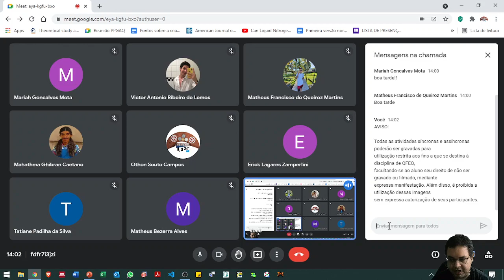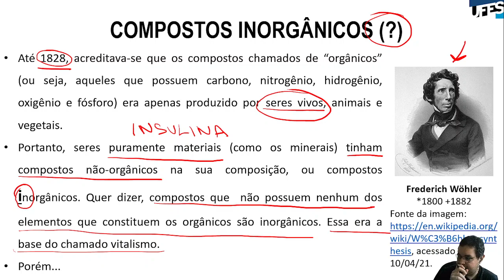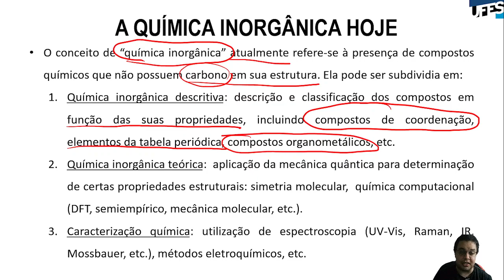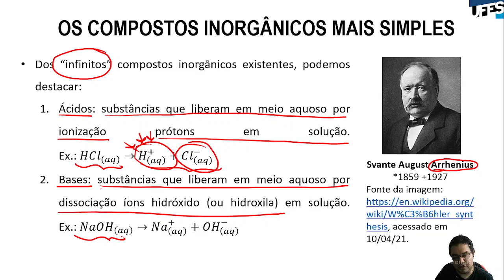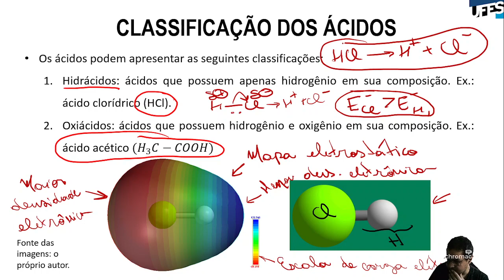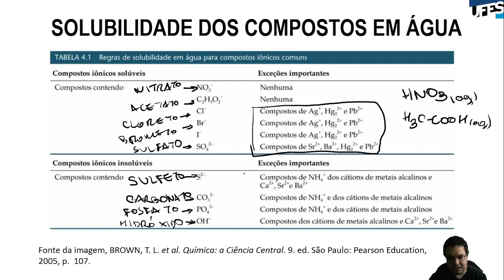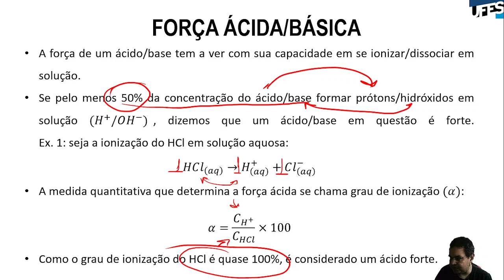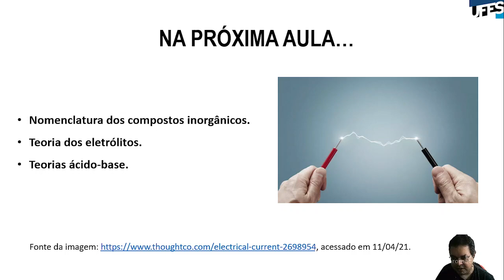Aula 22 - Noções de química inorgânica (parte 1)